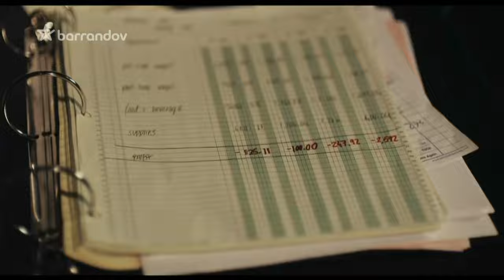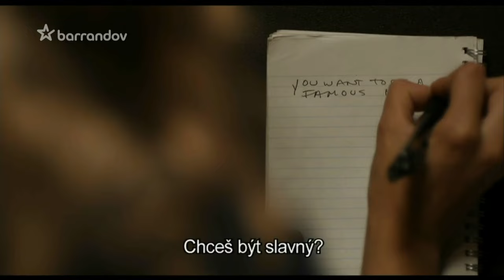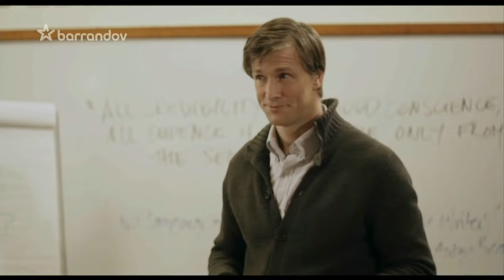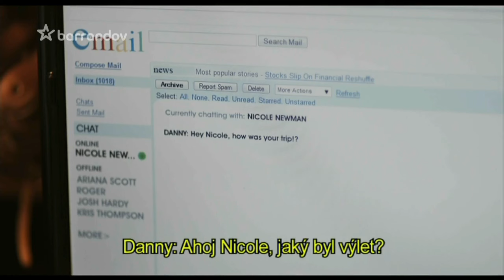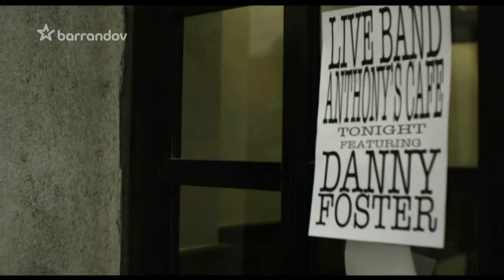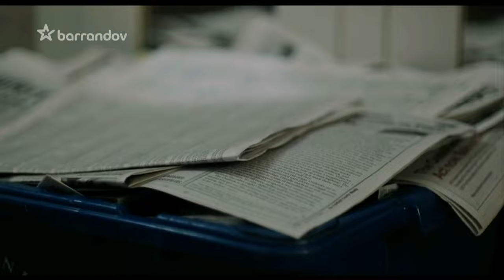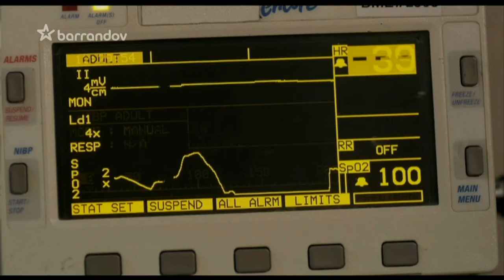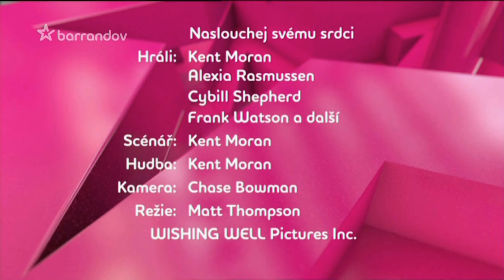Naslouchej svému srdci 2010